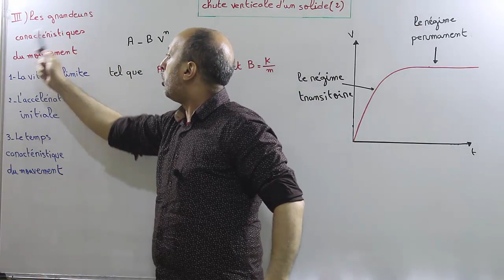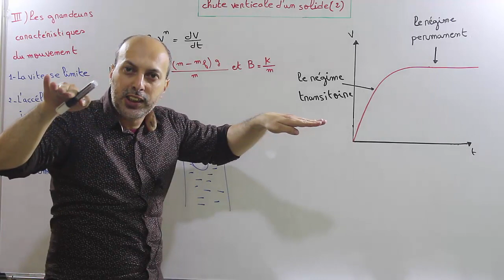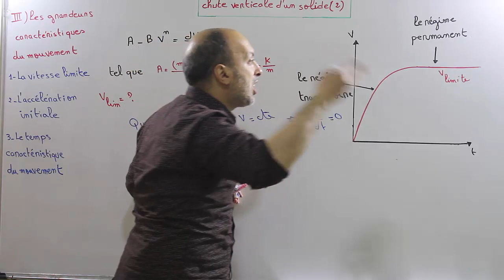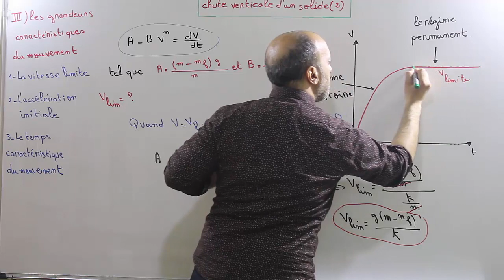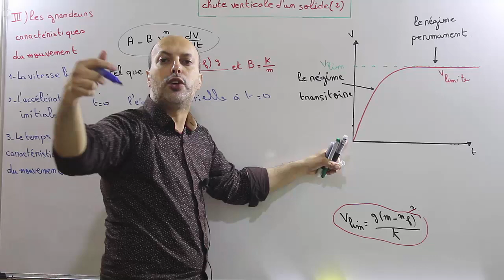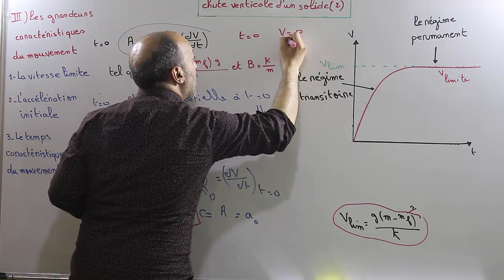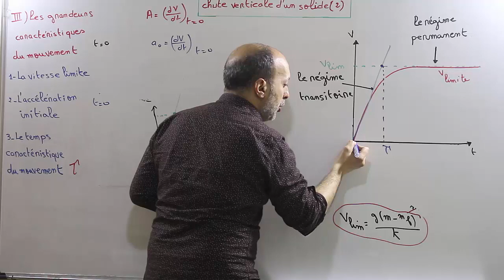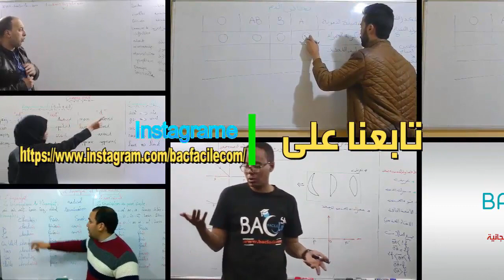2 éme année bac : la chute verticale d'un solide -- partie 2 --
pr Abderrahmane Benfath
2éme année bac
la chute verticale d'un solide
la chute libre
la vitesse limite
l'acceleration initiale
le temps caractéristique du mouvement
les grandeurs caractéristiques du mouvement